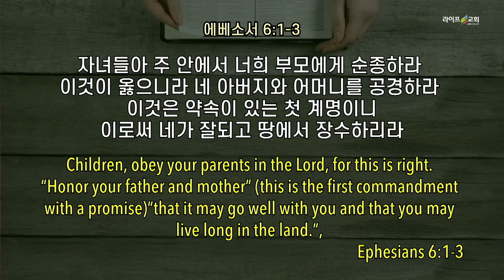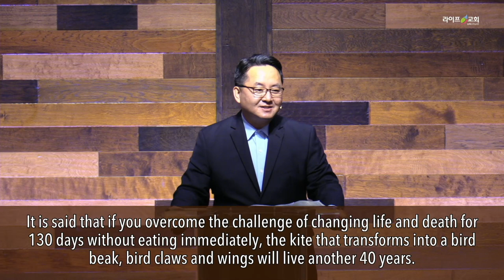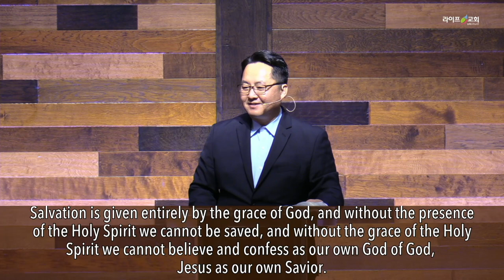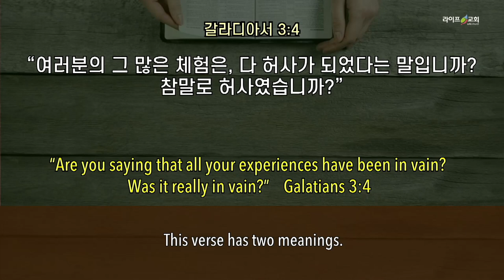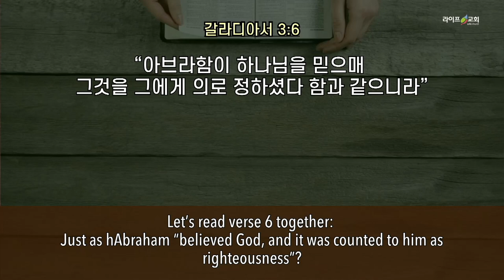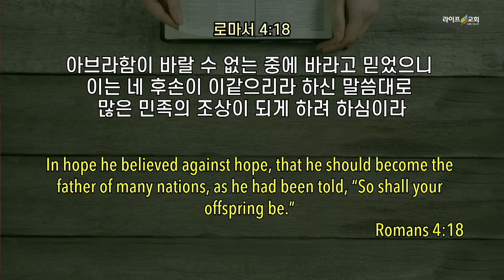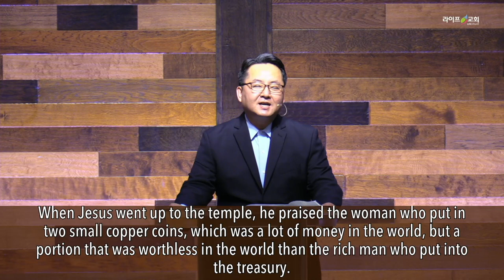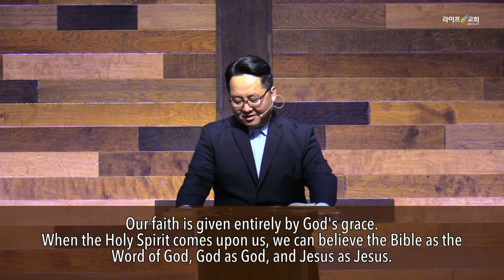2021-08-01 "구원에 합당한 선택” (갈 3:1-9)